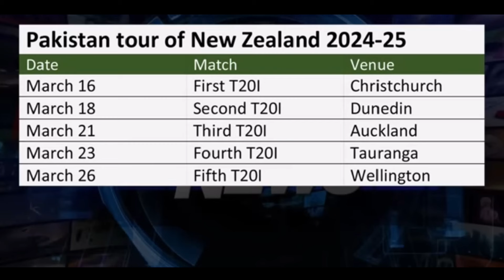Pakistan vs New Zealand T20 & ODI New Series Schedule 2024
Pakistan vs New Zealand T20 & ODI New Series Schedule 2024 | Pakistan vs new Zealand series schedule 2024 | Safdar Sports